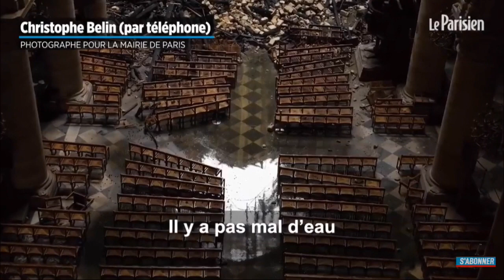Résumé en vidéo de l’incendie à notre dame de Paris + hommage (simulation de cloches)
Résumé de l’incendie + hommage en créant une sonnerie . Il s’agit de la volée du bourdon Emmanuel et j’ai rajouter la volée des 4 cloches de l’église St Pierre de mâcon pour faire un plénum